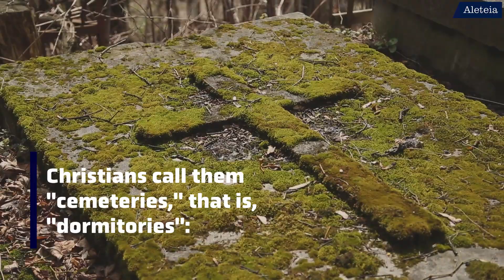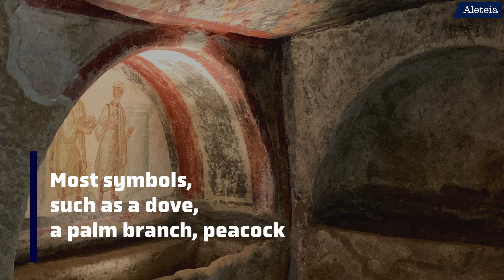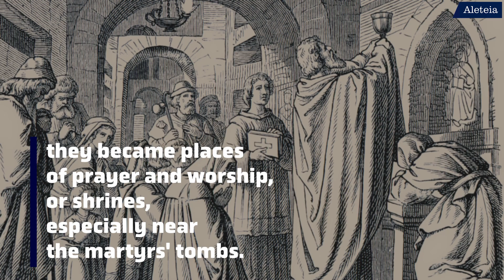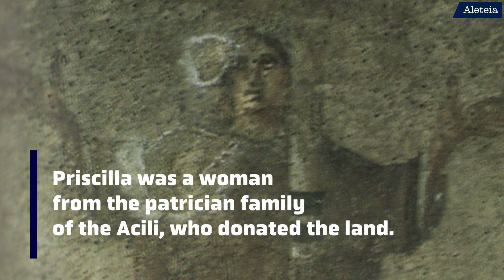Catacombs: Inspiring the Early Church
Have you ever been to the catacombs in Rome? Learn the history behind these incredible places that hold a special place in the faith of the Church.